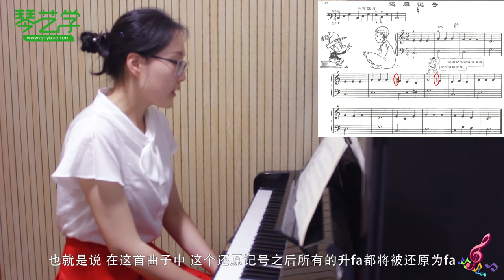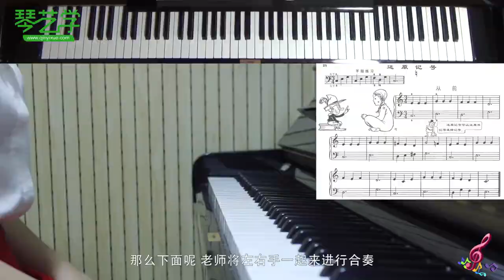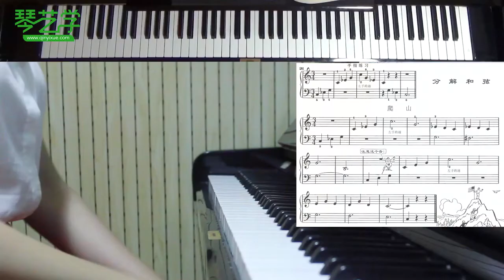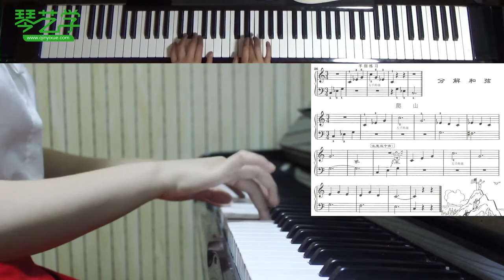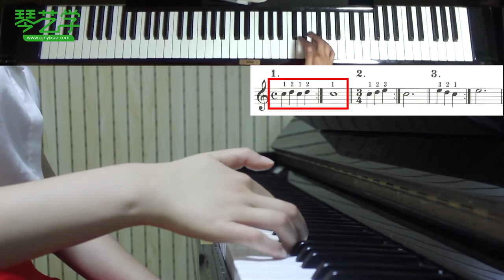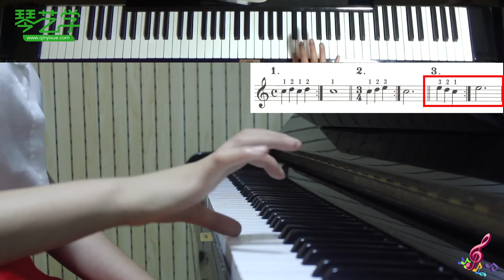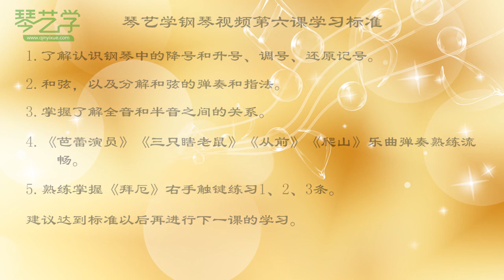初级 钢琴 第六课下